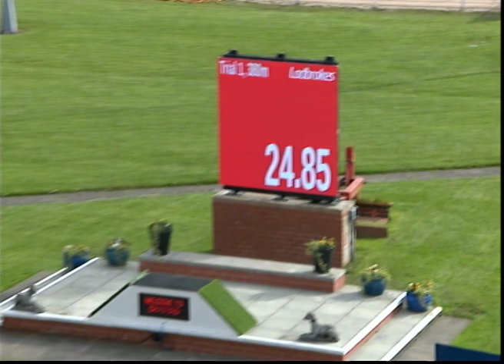Tuesday, 30 April 2024 Trial 1